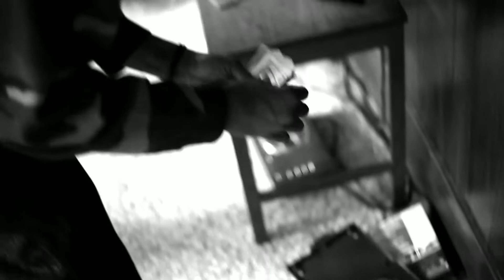Slim Chance "Fumes" OFFICIAL MUSIC VIDEO